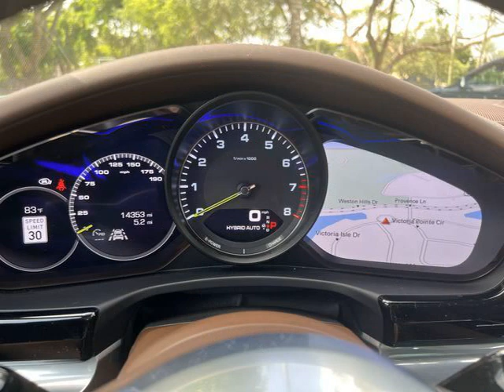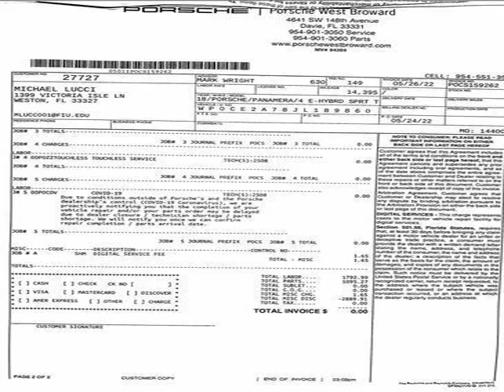2018 Porsche Panamera 4 E-Hybrid Sport Turismo Sedan 4D for sale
2018 Porsche Panamera 4 E-Hybrid Sport Turismo Sedan 4D for sale